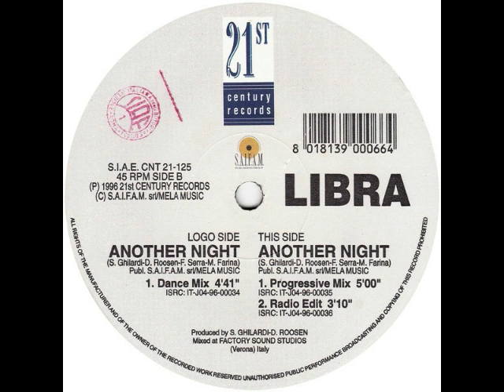Libra Another Night Progressive Remix